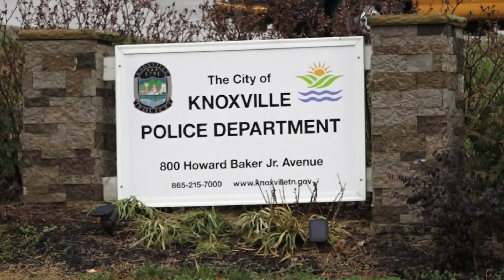Knoxville partners with violence reduction center in Maryland, one of the first cities in the nation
The Center for the Study and Practice of Violence Reduction was created by the University of Maryland and provides solutions to address gun violence.